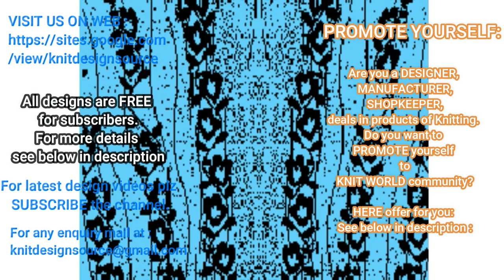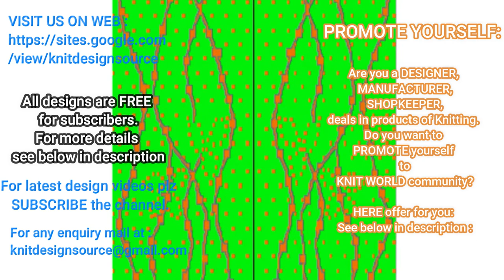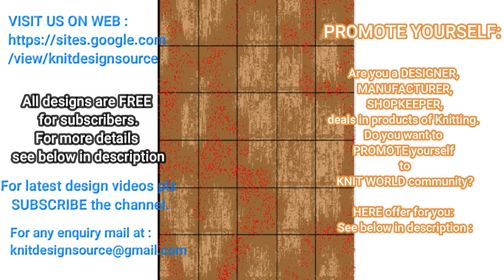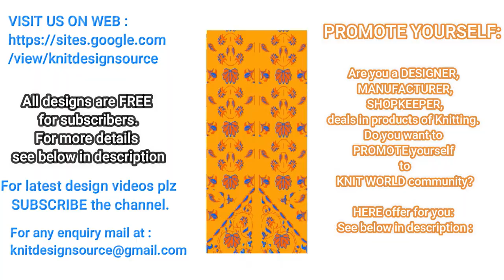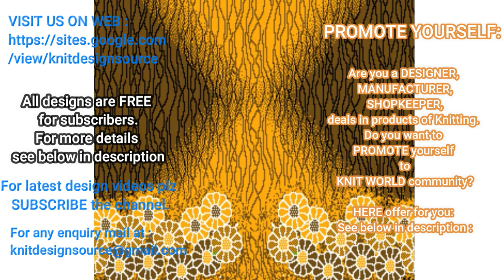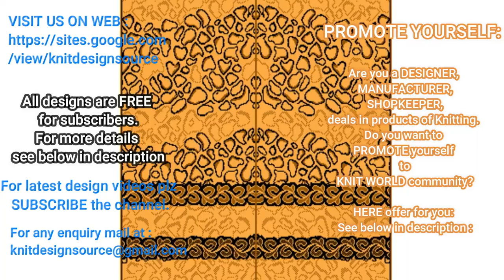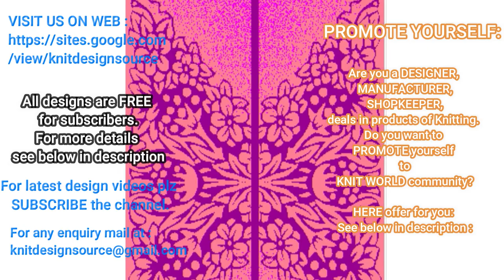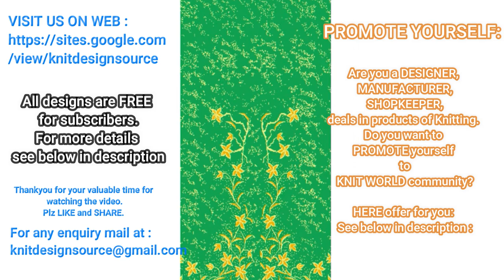BMP files for free, knitting BMP files , Stoll , M1 , HQPDS , TIFF files, knitting pattern for Free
HELLO! Friends all of these BMP files are FREE.
These files are useful for printing on any object, T-shirt ,Clothes , Knits like jacquard.

PROMOTE YOURSELF:
                                        Are you a DESIGNER, or MANUFACTURER, or a SHOPKEEPER, deals in products of Knitting. Do you want to PROMOTE yourself to KNIT WORLD community?

HERE offer for you:
Make a short video of yourself up to 5 minutes. Video should contain your INTRODUCTION : NAME-CITY-STATE- COUNTRY, your known Languages, your contact information like Mobile no., what type of WORK you are doing- your Designation, your Specializations, some samples of your product like design files photographs, your product samples, your final product cardigans snaps of HD quality.

We will upload your video to our channel and you will be connected to KNIT WORLD COMMUNITY.
 You promote yourself absolutely FREE.
 Your sales will increase.
YOU will be connected to lots of resources.